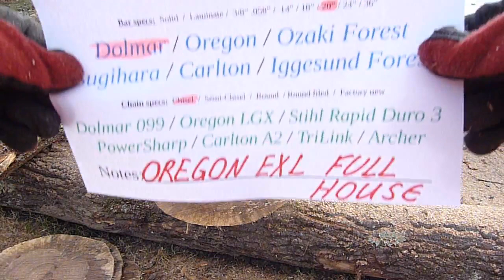Dolmar PS7310 Full House Oregon EXL (P1050146)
Dolmar PS-7310 & custom made FULL HOUSE Oregon EXL chain in oak

Take note that this is a CUSTOM MADE "FULL HOUSE" chain which features 72 teeth/cutters on a length of 72DL (20")!
This chain was not intended to be a everyday work chain but rather a play chain and conversation starter.

This video was made to show this CUSTOM MADE chains "stock" cutting capabilities as no additional modifications have been made to the chains cutters, tie straps, rakers.
Speed and high cutting performance were not the goal in this video clip, but rather whether this kind of cutter sequence would work in normal circumstances!

The chain is showing noticeable chip clearance issues, in both videos featuring different sized logs (see video with P1050145 in it's title in my channel).
This was expected and I do not see it as a complete fail of this particular custom made chain.

Please refrain from comments about the chains poor cutting performance as it is obvious that this kind of chain was never intended for processing full sized firewood logs.